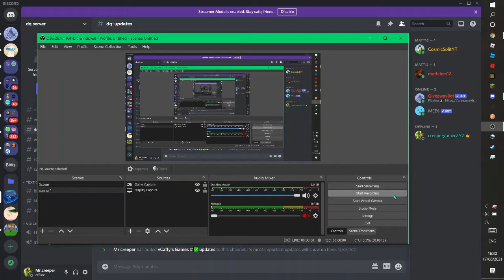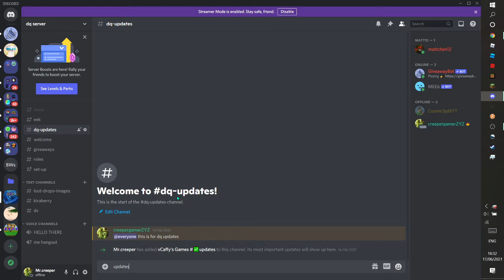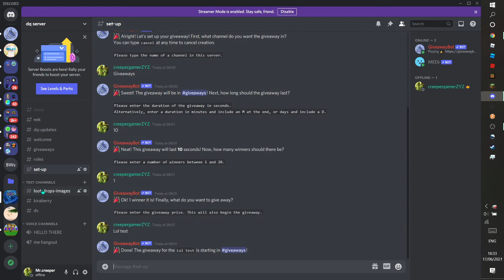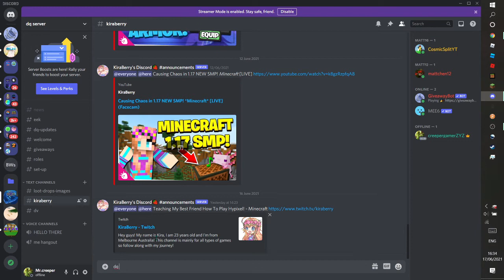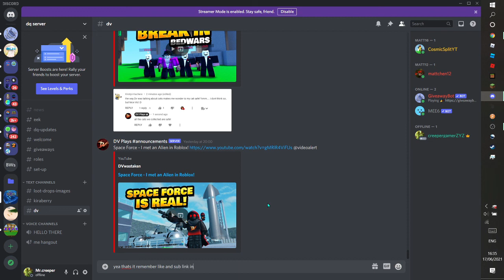MY DISCORD (link in desc and comments)